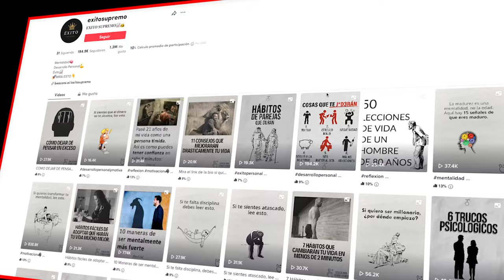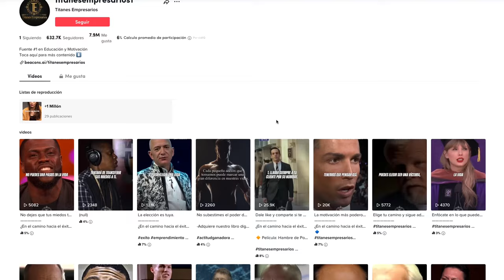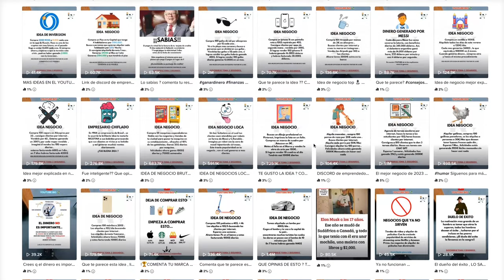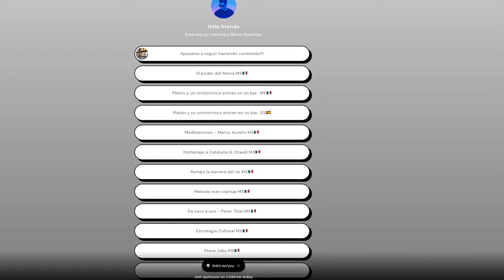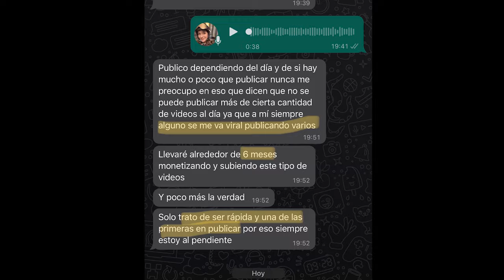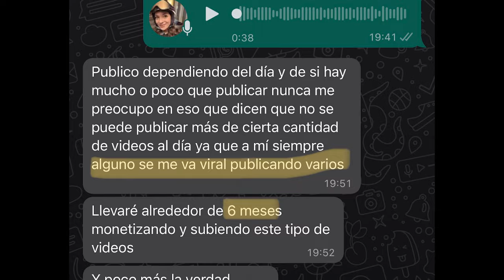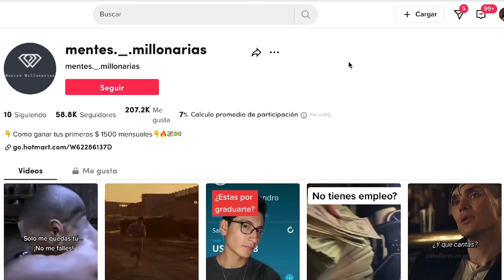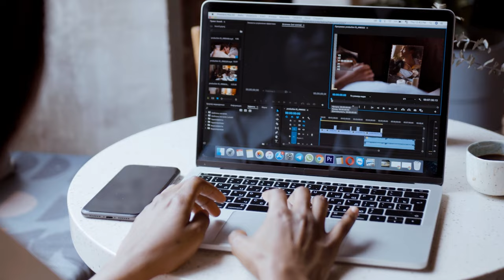GANAR $400/mes con Tik Tok SIN mostrar tu CARA [AUTOMATIZACIÓN DE TIK TOK]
En este video, te revelaré una estrategia efectiva para generar ingresos de hasta $400 al mes en TikTok sin tener que mostrar tu cara.

Si estás buscando una forma creativa de ganar dinero en línea y te apasiona el contenido en video, este video es para ti. En este video, te compartiré un enfoque innovador que te permitirá monetizar tu cuenta de TikTok sin tener que aparecer en cámara. Te revelaré ideas y temáticas populares que funcionan bien en TikTok, y cómo puedes crear contenido atractivo utilizando animaciones, grabaciones de pantalla y otros métodos creativos.

Recuerda que generar ingresos en TikTok no ocurre de la noche a la mañana, pero con dedicación y perseverancia, puedes lograr resultados significativos. La clave está en entender a tu audiencia y ofrecer contenido valioso que les interese.

¡No te pierdas este video lleno de consejos prácticos y estrategias efectivas para ganar dinero en TikTok sin mostrar tu cara!

Muchísimas gracias por llegar hasta aquí y nos vemos en el próximo vídeo.

TikTok ha explotado en popularidad y es una plataforma excelente para llegar a un público joven y diverso. Sin embargo, simplemente tener una cuenta en TikTok no es suficiente. Es crucial saber cómo crecer y monetizar su presencia en la plataforma.

🌟 Aro de LUZ Neewer

🌟 Neewer 2 X Luz de Vídeo LED

🌟 MICRO SHURE

🌟 BRAZO MICRO RØDE

🌟 SONY A7 3

🌟 SIGMA Lente 16-28mm f/2.8 DG DN

Un abrazo,
Mari Fuentes